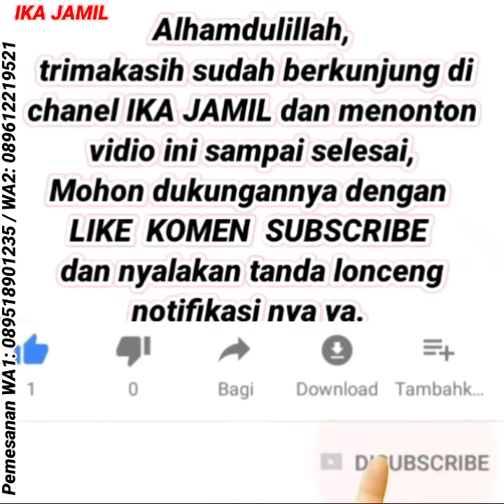REKOMENDASI GAMIS LEBARAN TERBARU